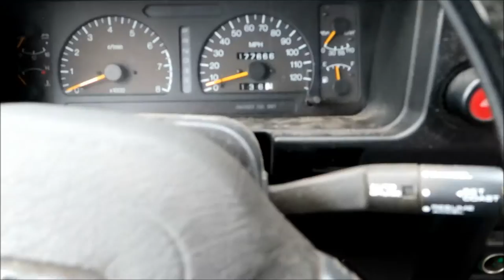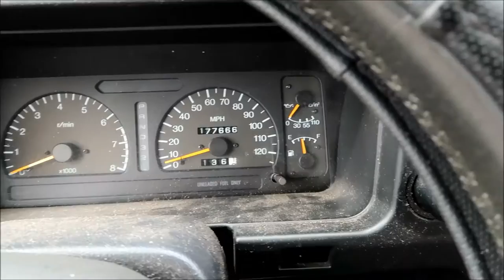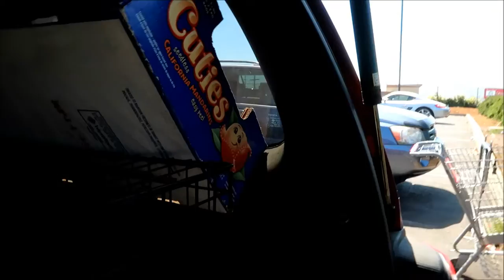Aug 21 2019 Doing whatever driving around eating walking Mini Schnauzer Pongo etc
Everyday routine